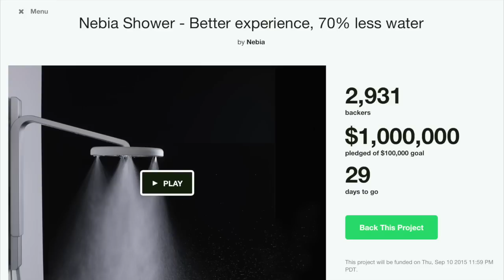Launching Nebia - Behind the Scenes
What a thrilling ride it is to launch a Kickstarter campaign! Your support has been beyond our wildest dreams, and for that we thank you. Here is a sneak peak from the team at our office throughout the campaign so far.